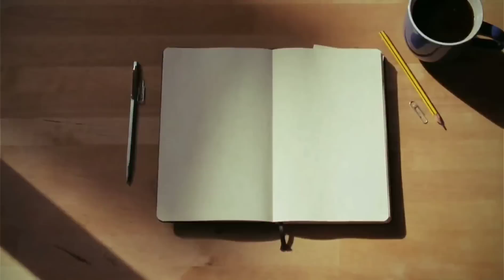VLOG 235: TAWANAN SA HALAMANAN PLUS MGA NAK-NAK NA SWAK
Hello, guys! Nandito na naman po kami sa isang simple pero masayang vlog. Sana po ay ma-enjoy rin ninyo ang panonood. Maraming salamat po! God bless!